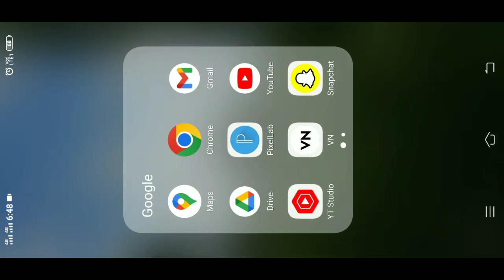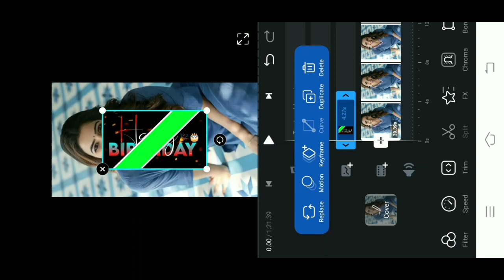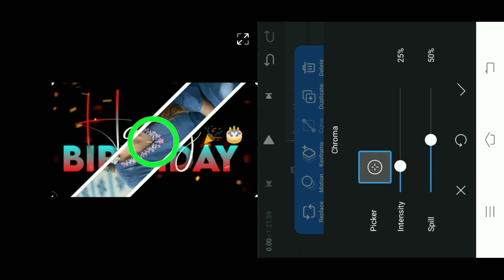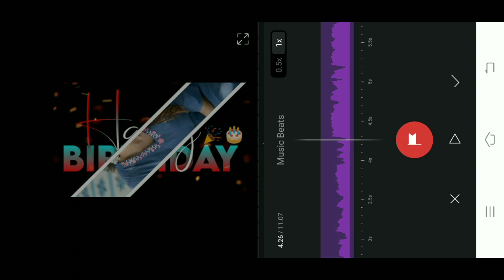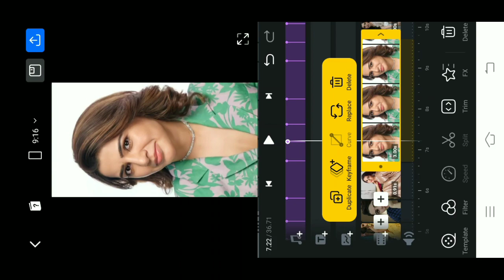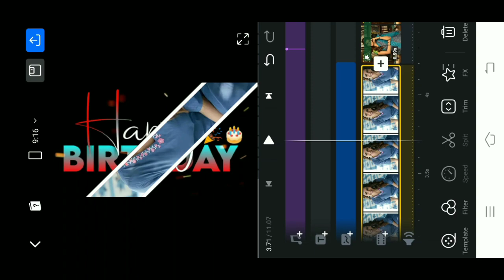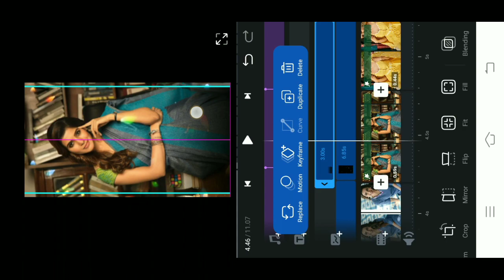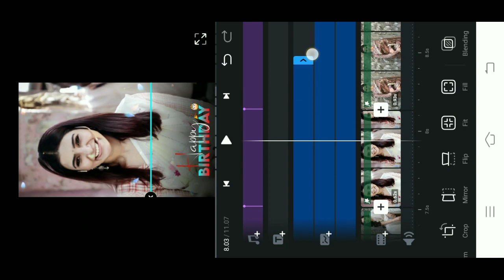vn Birthday Video Editing // Happy birthday vn video editing // vn app video editor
Hello Friends,